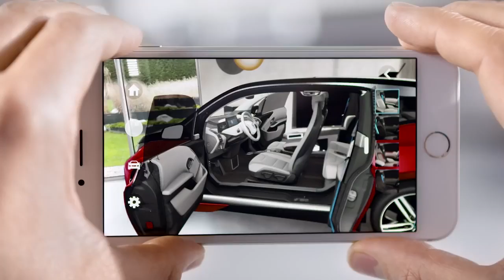How to discover your BMW i